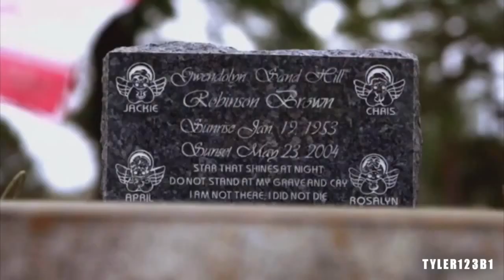Josh Robinson The Human Bowling Ball ᴴᴰ Mississippi State Highlights